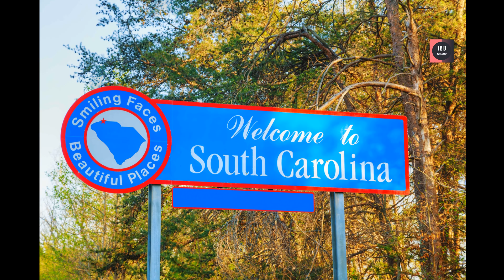US F-35 fighter jet missing | I B D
A US F-35 fighter jet worth millions of dollars has gone missing. The jet disappeared from the radar while on a training mission. A search and rescue operation is underway.